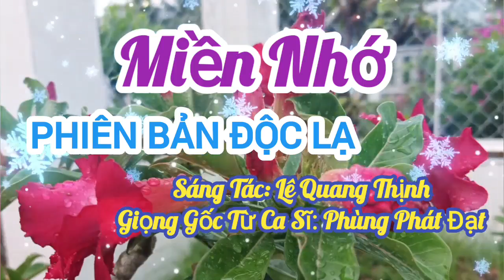MIỀN NHỚ II GỐC TỪ CA SĨ PHÙNG PHÁT ĐẠT [ĐỘC LẠ - VIẾT VỀ LẤP VÒ...] II LÊ QUANG THỊNH.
Trân trọng giới thiệu ca khúc: Miền nhớ [ Độc lạ - Quê hương em giữa đôi dòng...]
Sáng tác: Lê Quang Thịnh
Trình bày: Gốc từ Ca sĩ phùng Phát Đạt
Link Youtube của mình: